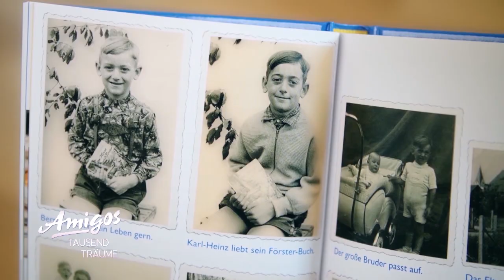Die Highlights im Juli 2020 auf Gute Laune TV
"Schlagerfreunde" - 4. Juli um 20 Uhr

"Die Amigos – Tausend Träume"  Das TV-Special - am 13. Juni um 20 Uhr

"Deutschland, deine Schlagerstars" mit Wolfgang „Wolle“ Petry - am 23. Juli um 20 Uhr

"Der SchlagerOlymp aus dem Berlin" - am 25. Juli um 20 Uhr

Foto Amigos: Kerstin Joensson